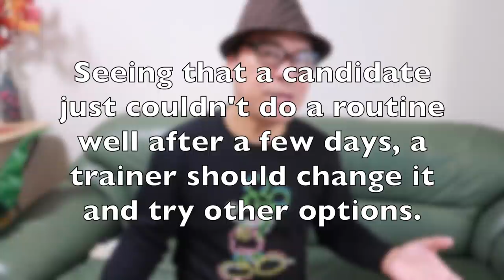Robato🇯🇵 REVIEW of Miss Grand Intl 2019 and Ms.Philippines' Performance.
Robato's Short Review of Miss Grand International 2019 and Miss Philippines' Performance.